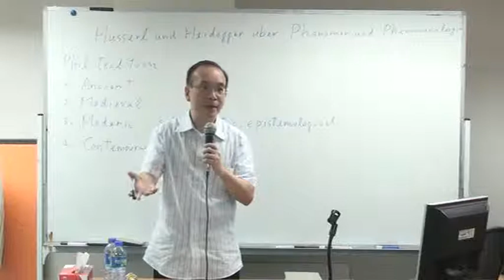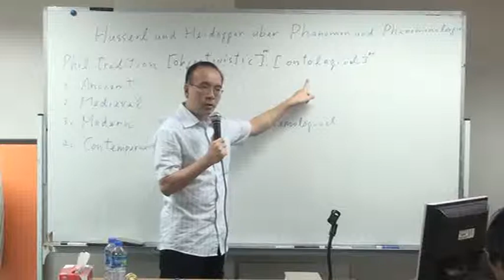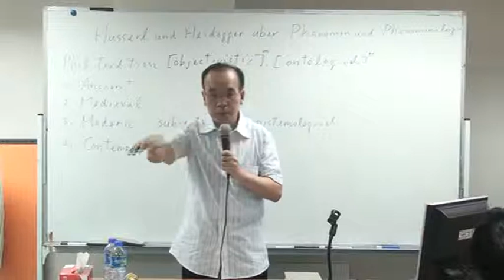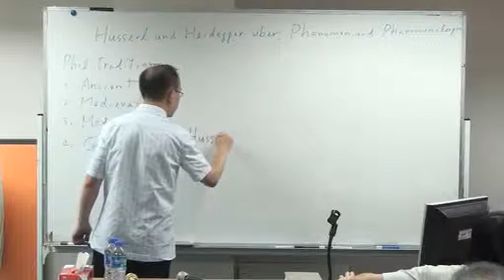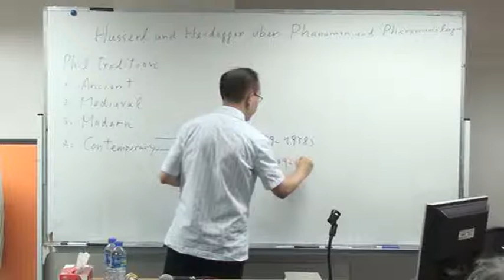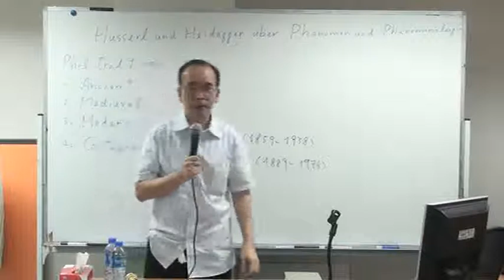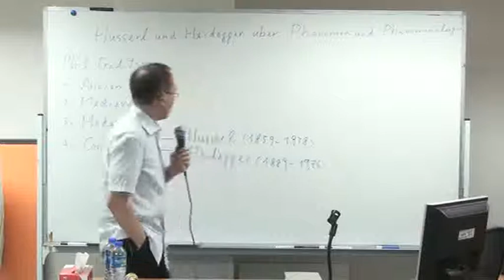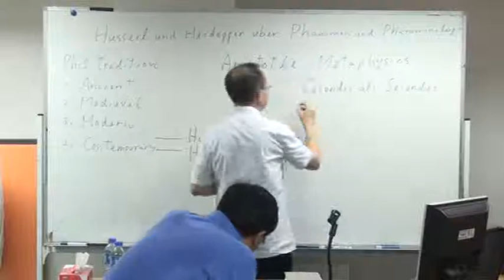現象與現象學 clip1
二 Ｏ 一 一 年 度 秋 季 中 西 人 文 文 化 學 術 活 動
香 港 人 文 哲 學 會 主 辦  中 西 哲 學 講 座（ 系 列 二 十 七 ） 第 三 講
講 題 ： 胡 塞 爾 與 海 德 格 論 現 象 與 現 象 學
講 者 ： 葉 達 良 先 生 （ 德 國 烏 帕 塔 爾 大 學 哲 學 博 士 候 選 人 、 自 由 學 者 ）
日 期 ： 2 0 1 1 年 1 0 月 8 日 星 期 六
時 間 ： 下 午 3 時 半 至 5 時 半